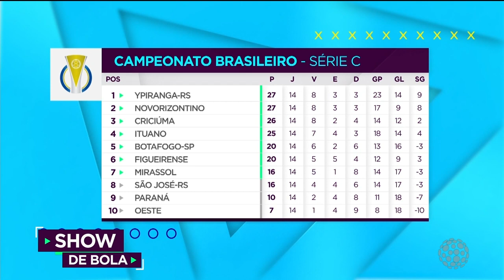Paraná perde para o São José-RS e se complica na Série C - Show de Bola (30/08/2021)